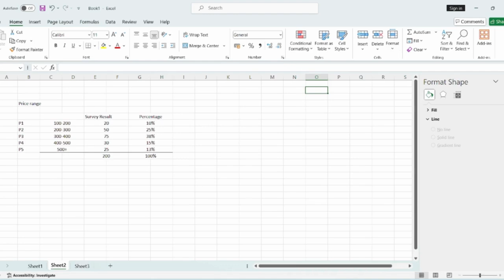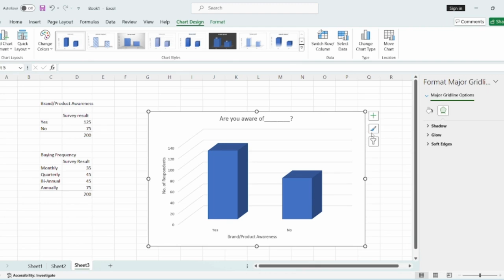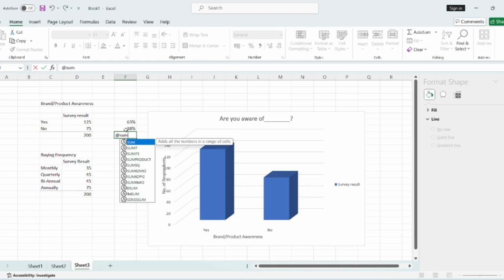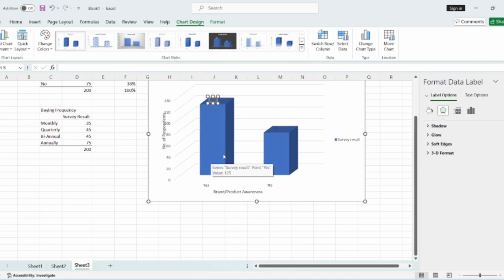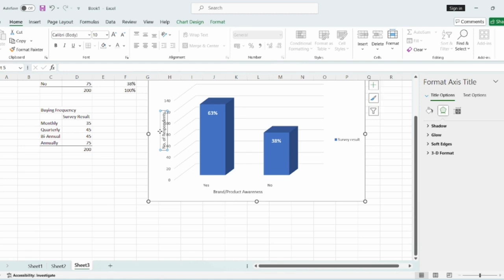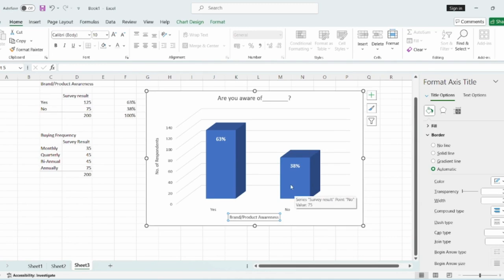How to make graph for your survey result? (Feasibility Study)